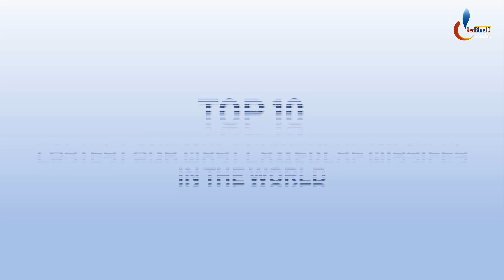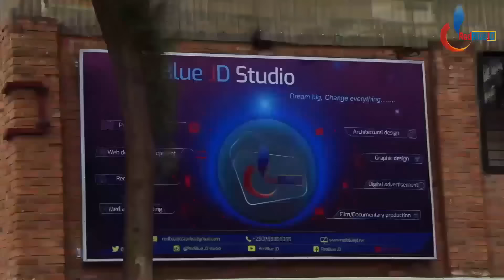Ibisasu 10 bishobora guhita birimbura isi ikaba umuyonga mu kanya gato| Dore ibihugu bizitunze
MISSILE 10 KARAHABUTAKA ZISHOBORA KURIMBURA ISI IKABA UMUYONGA MU KANYA NK'AKO GUHUMYA, DORE IBIHUGU